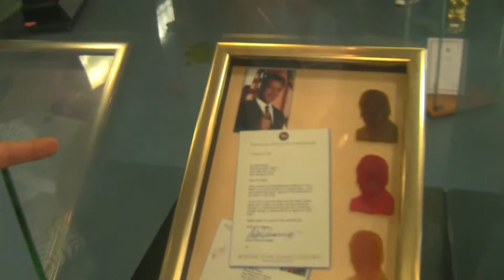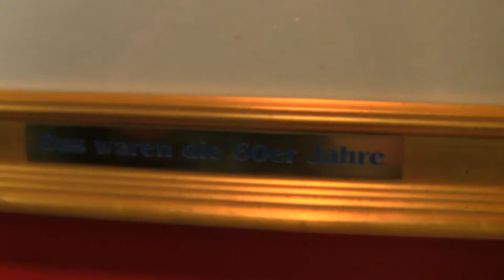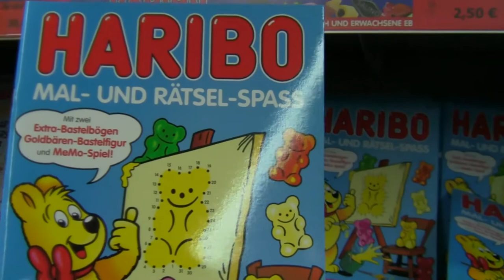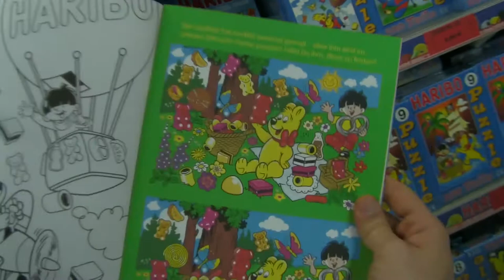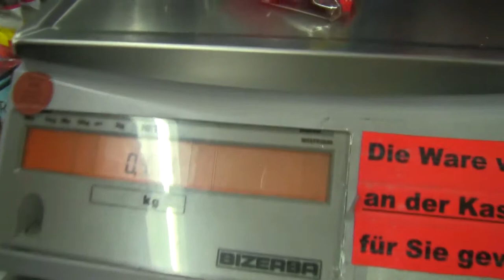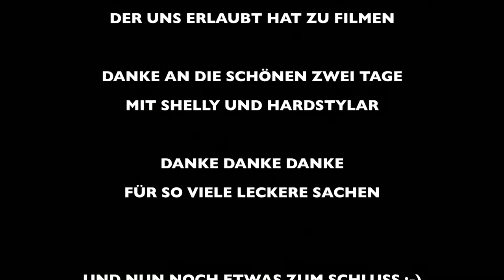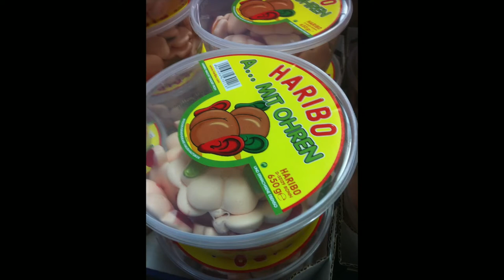Let's Play Live Show On Tour #3 V1.1 Jetzt aber bei HARIBO !!!!!!!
Folge eins des zweiteilers einer neuen Folge LPLS On Tour viel spaß damit .

Eine Reise zu Haribo nach Bonn , noch mals vielen dank an das
Haribo Team im Laden, die uns erlaubt haben zu Filmen.